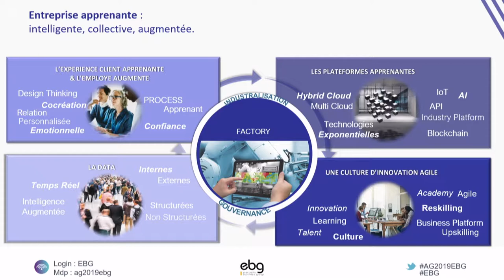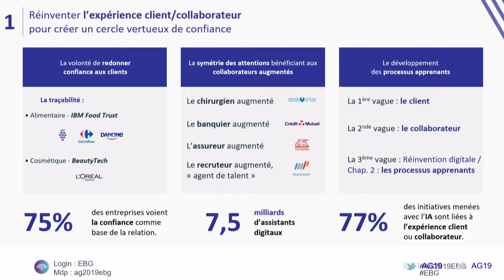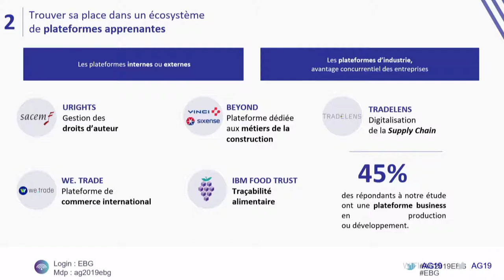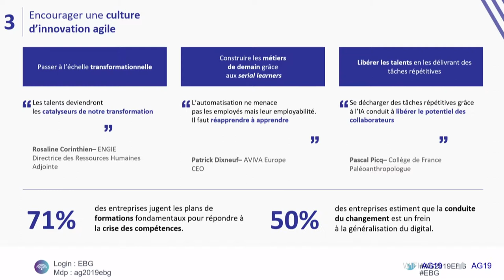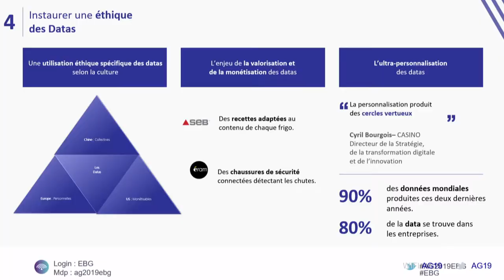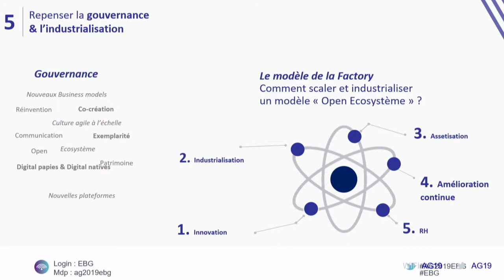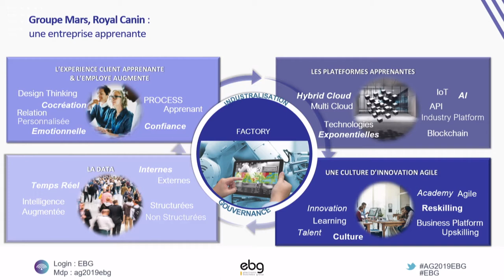Remise de la 5ème édition du Référentiel de la Maturité Digitale "bâtir un monde augmenté"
Symétrie des attentions entre clients et collaborateurs, employé augmenté, valorisation et encadrement de la data, flexibilité et agilité des plateformes, gouvernance industrielle et confiance dans l'entreprise

IBM France - Marc Bensoussan, Directeur Général Global Business Services
Royal Canin, a Division of Mars Inc. - Pierre-Charles Parsy , Digital Transformation & New Business Ventures Vice President

L'hypermobilité
Comment adapter son offre, son organisation et ses modèles économiques à un monde sans cesse en mouvement ? Comment les leaders traditionnels anticipent-ils les changements du marché, l'évolution rapide des attentes des consommateurs et l'apparition permanente de nouveaux acteurs ?

Comme chaque année depuis 1999, l'Assemblée Générale de l'EBG réunit les 1000 leaders du digital en France. L'édition 2019 donnera la parole à des présidents, directeurs généraux et fondateurs positionnés sur des marchés en transformation rapide.